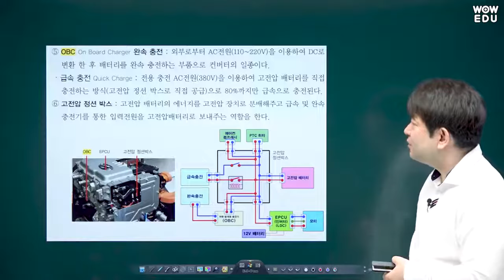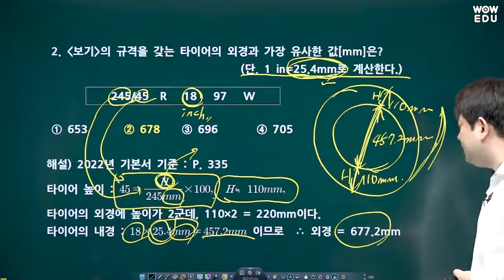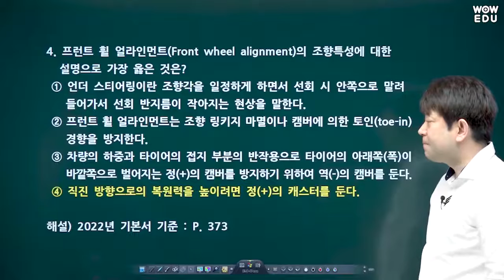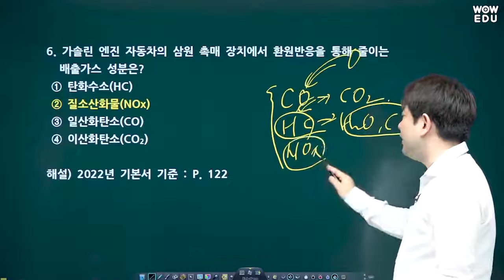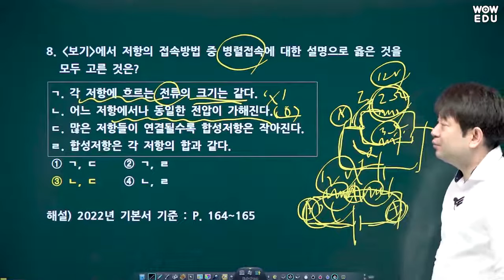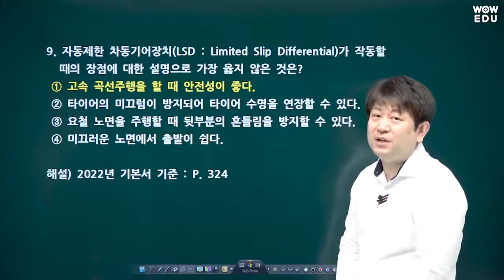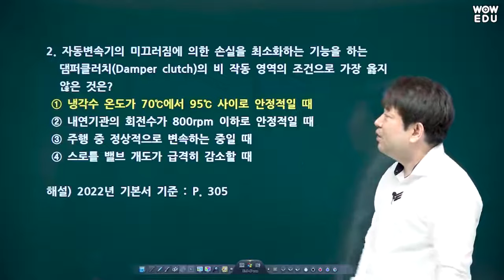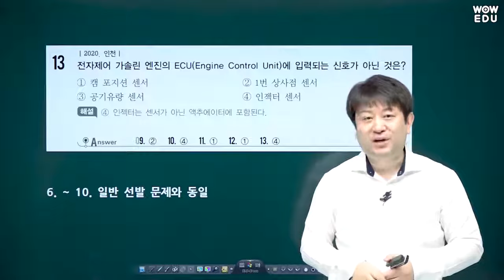9급운전직공무원 | 자동차구조원리 이윤승 | 2022 서울시 자동차구조원리 해설특강 | 와우에듀 이윤승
2022년 서울시 운전직공무원
자동차구조원리 이윤승 교수님의 해설강의입니다.

수험생 여러분 고생많으셨습니다 : )
당신의 마지막 합격파트너, 와우에듀가 항상 응원합니다